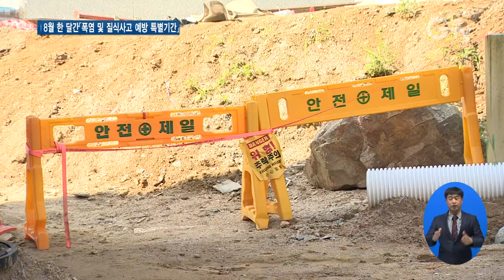노동자 안전 위해 건설 현장 긴급 안전점검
[앵커멘트]
이번 여름 집중호우와 폭염으로 현장 노동자들이 작업하기 어려운 환경이 계속됐는데요.
대책 마련을 위해 경기도가 건설현장 점검에 나섰습니다.
서문형 기자가 취재했습니다.

[리포트]
경기도가 도내 건설 현장의 대처 상황을 살펴 노동자 안전사고를 예방하기 위해 긴급 안전 점검을 벌였습니다.

최근 수도권을 중심으로 기록적인 집중호우가 발생하면서 현장 안전 관리가 취약해질 수 있는 만큼 긴급 안전 점검반을 편성해 실제 현장을 살피게 된 겁니다.

먼저 집중호우에 의한 토사 유실 상태, 무너질 가능성이 있는 옹벽·석축 등을 중심으로 위험요인과 안전조치 실태를 면밀하게 점검했습니다.

[인터뷰]
오희준/ 경기도 노동안전지킴이
“공정 간에 필히 발생할 수 밖에 없는 것들이 발견되었습니다. 작업 공정상 해체를 하고 다음 공정을 하기 위해서 안전시설이 철거가 된 상태가 보였습니다. 각별히 주의해서 작업할 것을 당부했습니다.”

현장관리자를 대상으로 절연용 보호구 착용, 충전부 및 배전반 빗물 유입 차단 등 관련 예방 안내 수칙을 안내하고 철저한 관리를 당부하기도 했습니다.

[인터뷰]
정연재/ 양주시 옥정 타운하우스 현장 소장
“저희가 현장을 진행하면서 확인하지 못했던 부분들을 노동안전지킴이 분들이 새로운 관점에서 관철을 해주셔서 저희가 그걸 참고 삼아서 좀 더 안전한 현장으로 이끌어나가고 있습니다.”

아울러 사업장 내 노동자 휴게시설 설치 여부와 온열 질환 예방조치 상황을 중점적으로 살피고 폭염 대비 단계별 대응 요령에 대해 안내했습니다.

[인터뷰]
강현도/ 노동국장
“최근에 기상이변으로 인해서 집중호우나 폭염현상이 발생하고 있습니다. 앞으로 경영주분들께서 안전을 경영의 일부로 꼭 포함시켜서 경영활동을 해주시고 노동자분들께서는 자기 안전에 대해서 경각심을 가지고 현장에서 일해주십사 하는 말씀을 올립니다.”

앞으로도 경기도는 도내 중대산업재해를 5년 이내 절반으로 줄이겠다는 목표를 가지고 현장 중심의 집중 관리와 선제적 예방 활동을 추진할 계획입니다.

[자막]

1.오희준/ 경기도 노동안전지킴이

2.정연재/ 양주시 옥정 타운하우스 현장 소장

3.강현도/ 노동국장

4. 뉴스 제작: 경기도청 북부청사   편집: 김광석